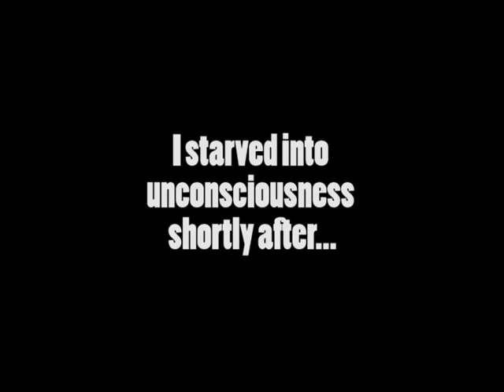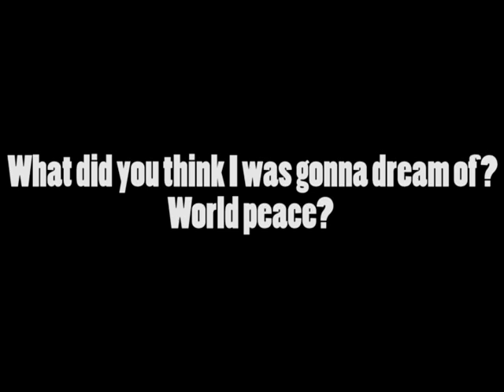Food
The song says it all...I was that bored, and that hungry!

"So I need food right now, so hungry
it's two in the mornin and I'm in my draws
All I ate was a Subway flatbread
pretty sure that is the cause
But instead of finding something to eat
 I'm on Facebook, Youtube and I'm checkin' my tweets
But I need food,  I need you to save me, save me from my hunger pains
With some Favre beans and a nice Chianti I might even eat human remains
Even after I finish this song the fact still remains...I need food"